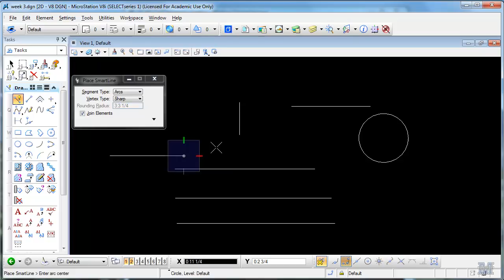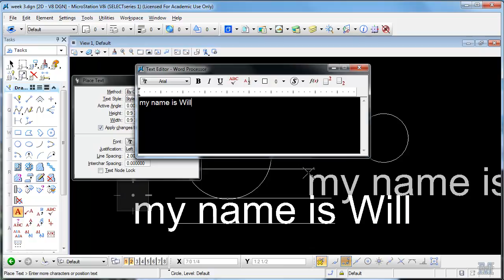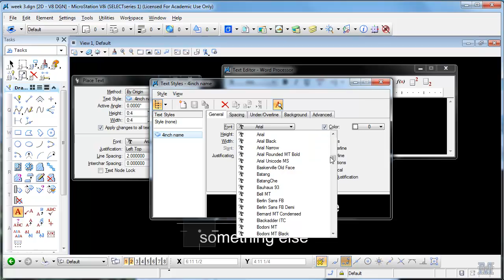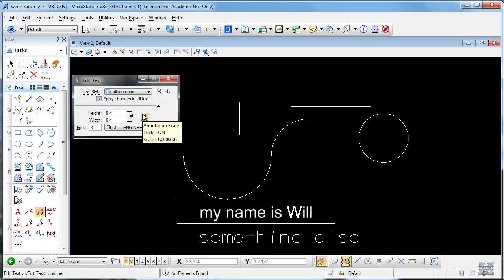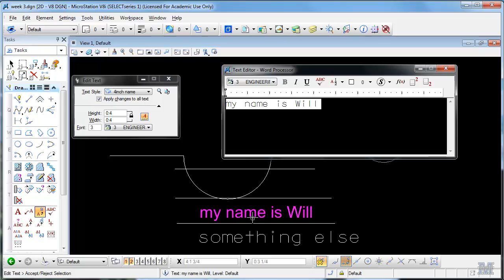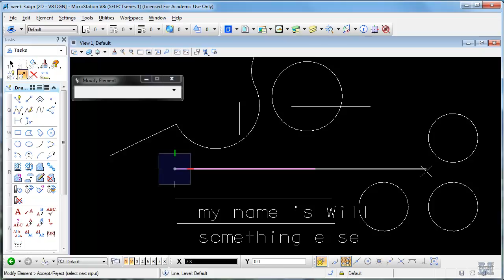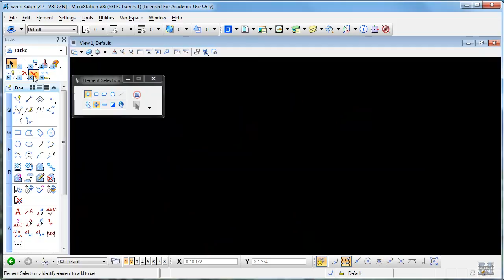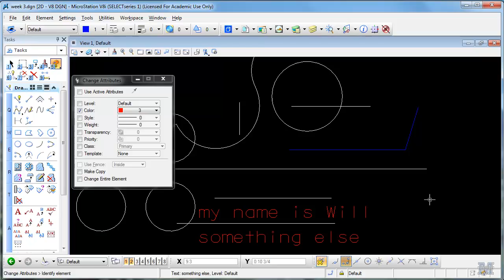Microstation lecture 05 (CIE 101, Civil Engineering Graphics)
Creating, manipulating, copying and modifiying basic elements.  Use tilde, space bar, text tool,  change text, copy, move, rotate, modify element, etc.